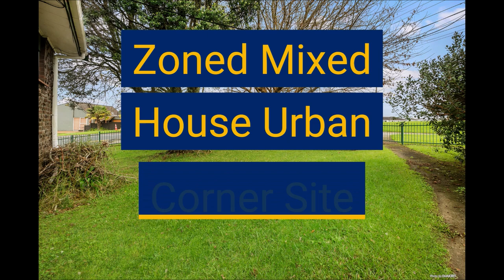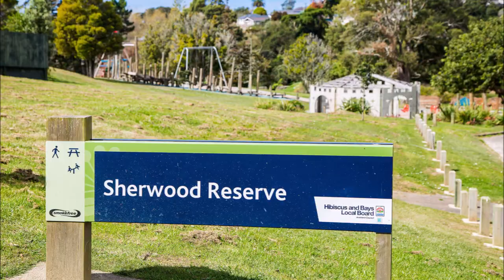SOLD: "I highly recommend Gabrielle to others wanting their house Sold well." Judith Haddon, MBE.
Update: Tender date brought forward.  11 unconditional offers for the vendors to choose from.
Sold unconditionally within 15 days.
Just Listed in Northcross, North Shore
* Brick and batten 4 Bedroom house.
* Zoned Mixed House Urban.
* Freehold Corner site of 799sqm (more or less).
* Ideally located near Browns Bay centre and beach.